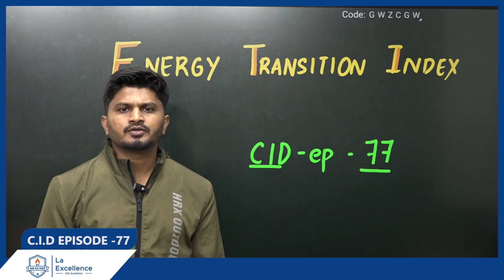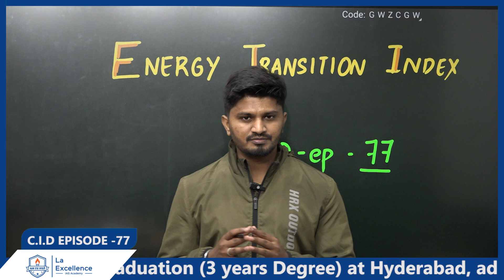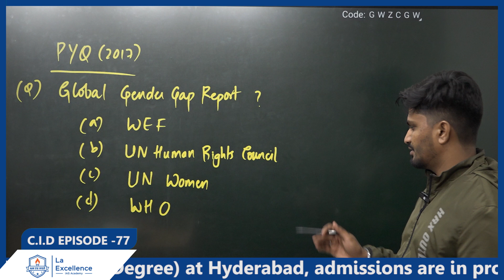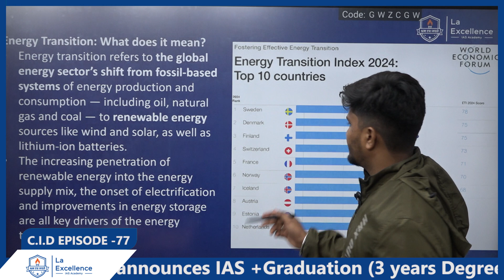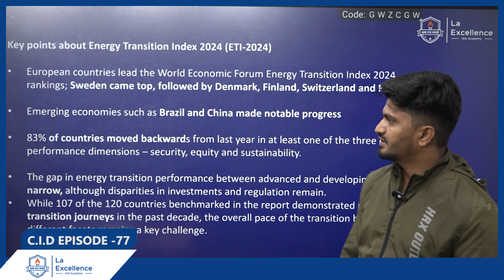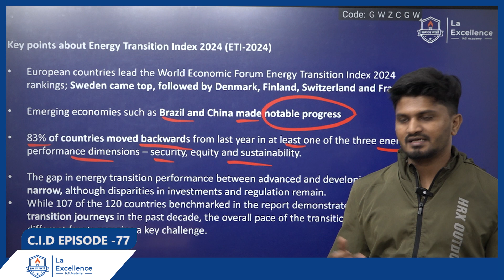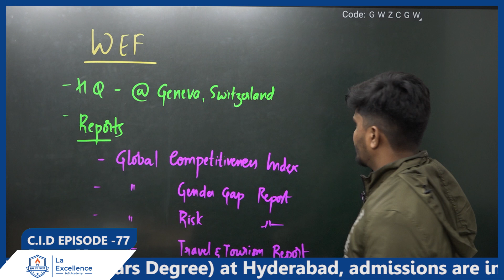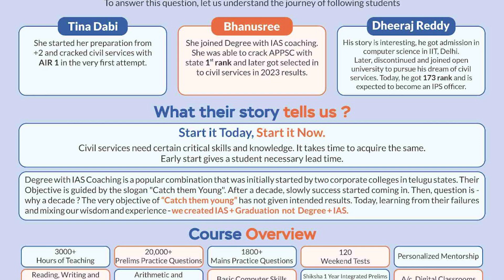ENERGY TRANSITION INDEX ||By Mr. Vinayak |C I D Episode-77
C I D: Current Issue of the Day
Topic: ENERGY TRANSITION INDEX